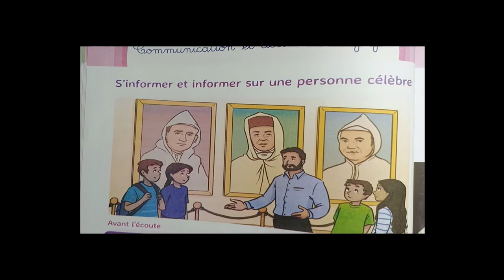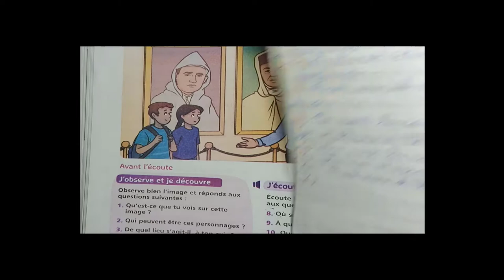S'informer st informer sur une personne célébre : Mes Apprentissage en francais 5 EAP page 38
درسS'informer st informer sur une personne célébre : Mes Apprentissage en francais 5 EAP page 38
،تمارين ،شروحات وفروض في مادة اللغة الفرنسية
تجدون روابط باقي الدروس في الروابط  اسفله :
Lexique :Initiation à l'utilisation du dictionnaire Page:
htps://youtu.be/R1omVrGnuqM

les déterminants 5AP page 18 Grammaire consolidation:https